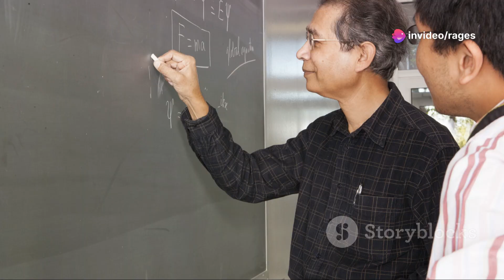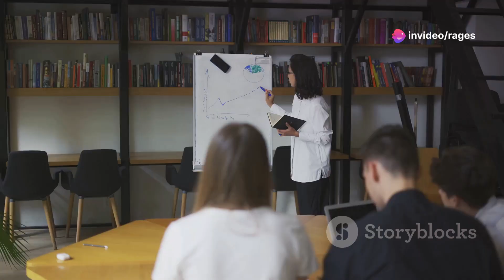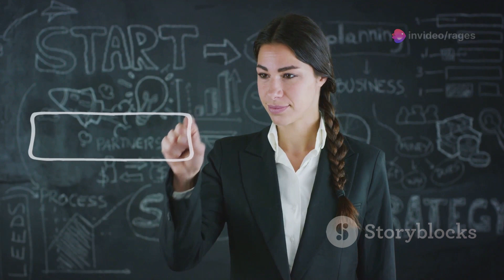🎉✨📚🔍📈 50 Surprising Shifts: 🎓 Why Students Really Change Majors 🔄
Introduction: Explore the fascinating journey of students navigating through academic choices, uncovering unexpected insights along the way. 🎓✨

Climax: Witness the pivotal moments where students make life-altering decisions about their majors, reshaping their academic paths. 🚀💼

Ending: Reflect on the profound impact of these major shifts, illuminating the transformative power of education and personal growth. 🌟🎓

Scope: Delve into the broad landscape of academic exploration, shedding light on the myriad factors influencing students' major choices. 📚🔍

Limitations: Navigate the complex terrain of academic decision-making, acknowledging the constraints and challenges students face. 🛑🧠

Captions: Capture the essence of each moment with insightful captions that amplify the narrative and engage viewers. 📝🖼️

Strategies: Discover effective approaches for navigating major changes, empowering students to make informed decisions about their academic future. 🛠️💡

Trending Goals: Explore emerging trends in academic pursuits, setting ambitious goals for students seeking to stay ahead in a dynamic educational landscape. 📈🎯

Consistent Advantages: Highlight the enduring benefits of adapting to new academic challenges, fostering resilience and growth in students' educational journeys. 💪🏼🔍

Inconsistent Disadvantages: Examine the potential pitfalls of frequent major changes, addressing the uncertainties and disruptions they may cause. ⚠️❌

Key Tools to Learn About This Video: Equip yourself with essential insights and tools shared in this video to navigate academic transitions with confidence. 🧰🔑

Why This Matter Exists: Explore the underlying motivations and societal implications driving the phenomenon of major changes among students. 🤔🔍

Hypothetical and Experimental Values Issued in This Video: Dive into the speculative realms of academic exploration, pondering hypothetical scenarios and experimental outcomes. 🧪🤔

Consistency of Testament Why I Shot This Video: Uncover the consistent themes and underlying messages that inspired the creation of this impactful video. 🎥🔍

Legacy of This Video: Reflect on the lasting impact and legacy this video aims to leave behind, sparking conversations and inspiring change. 🌟📜

Quotes in This Video: Discover memorable quotes and profound insights shared by experts and students alike, encapsulating the essence of the academic journey. 💬📚